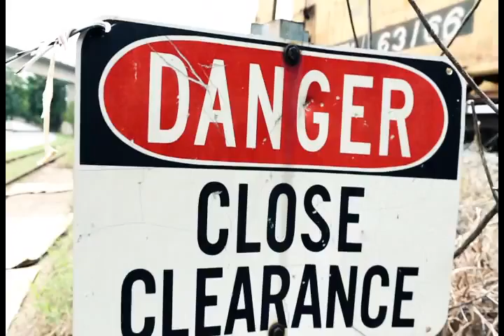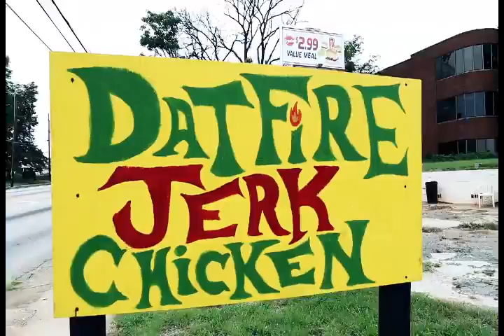BUSY "DYNAS" & "TONY GALVIN" FT. DJ KLASSIK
SINGLE OF THE UPCOMING "BIG & TALL" ALBUM
AVX RECORDS   EMPIRE DISTRIBUTION